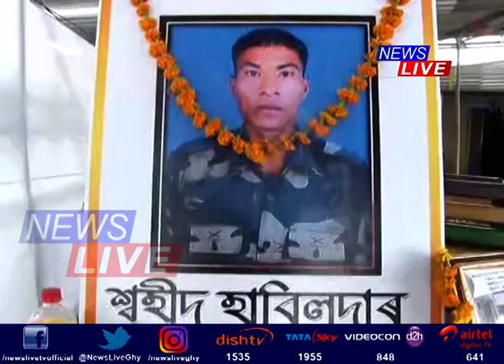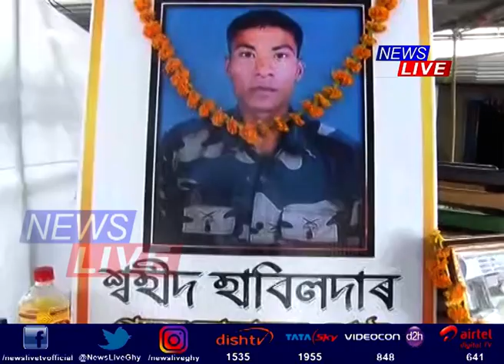অনুষ্ঠিত হ’ল শ্বহীদ পদম বাহাদুৰ শ্ৰেষ্ঠৰ আদ্যশ্ৰাদ্ধ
আজি (Oct 31) অনুষ্ঠিত হ’ল শ্বহীদ পদম বাহাদুৰ শ্ৰেষ্ঠৰ আদ্যশ্ৰাদ্ধ। জম্মু-কাশ্মীৰত দেশৰ হকে যুঁজি শ্বহীদ হৈছিল গোলাঘাটৰ হাতীখুলিৰ বীৰ জোৱান পদম বাহাদুৰ। হাতীখুলিত আজি অনুষ্ঠিত হ’ল আদ্যশ্ৰাদ্ধ। শ্বহীদগৰাকীৰ নামত পথ উৎসৰ্গা কৰাৰ আহ্বান ৰাইজৰ। কাইলৈ শ্বহীদগৰাকীৰ বাসগৃহলৈ যাব মুখ্যমন্ত্ৰী সৰ্বানন্দ সোণোৱাল।